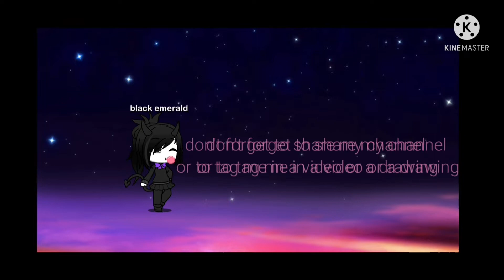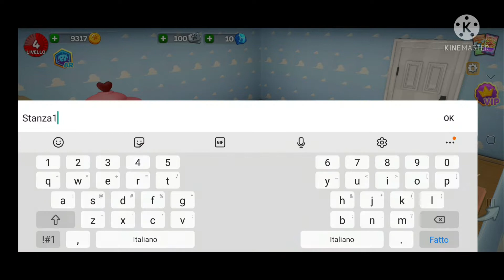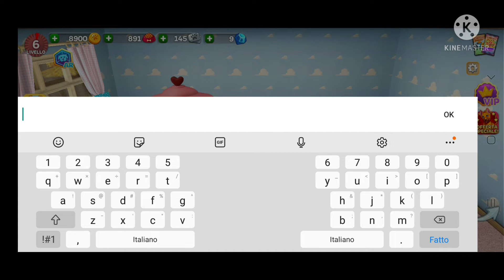ho tanti cani :"3